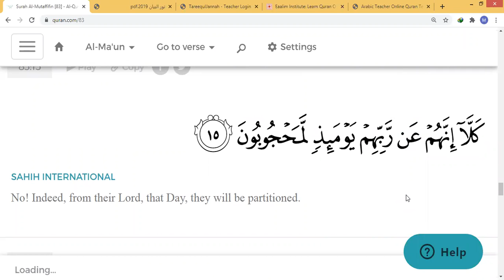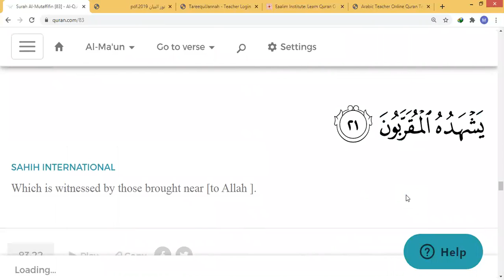Eaalim Rayyan AL Surah Al-Mutaffifeen